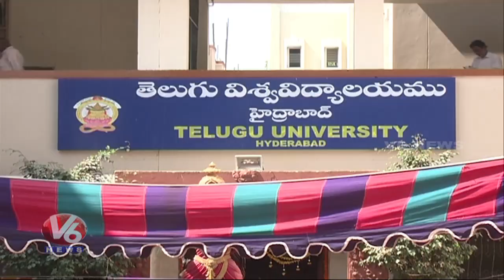Hyderabad Telugu University Students Protest For VC's And Staff Recruitment | V6 Telugu News